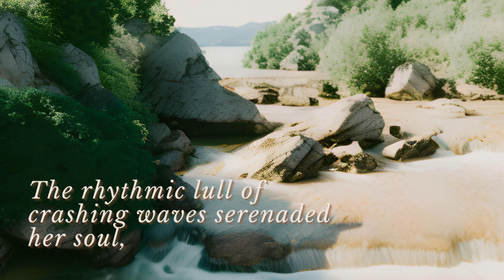Serene Beach (A narrated short story)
In this heartwarming flash fiction, join us as we explore the captivating tale of a woman who finds true happiness on a serene beach. As the sun sets and the waves crash against the shore, worries fade. Watch as she discovers the beauty of simplicity and the joy it brings. Join us on this journey of self-discovery and find inspiration in the little moments that can ignite happiness.

Song is "Dreamcatcher" by Onycs